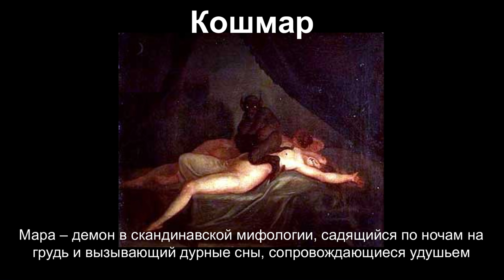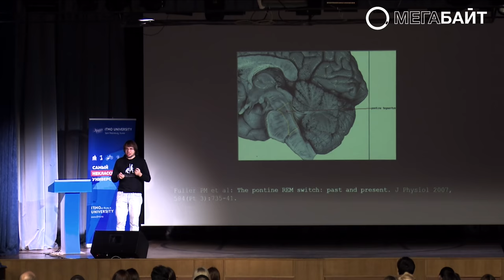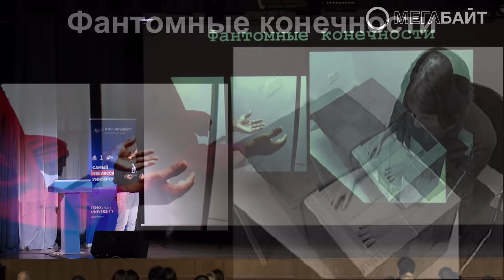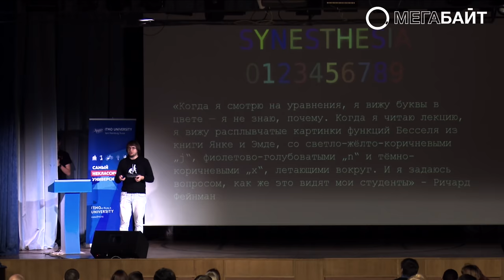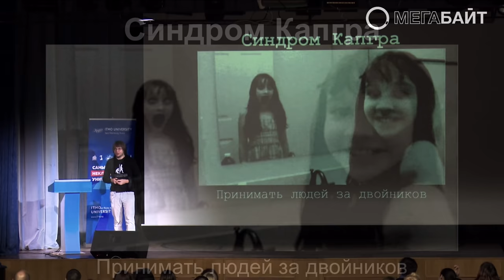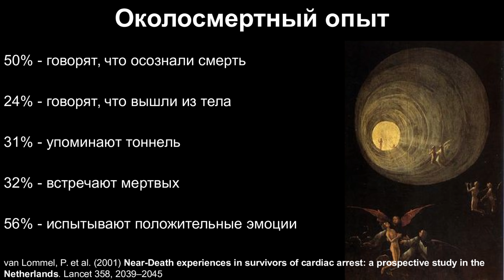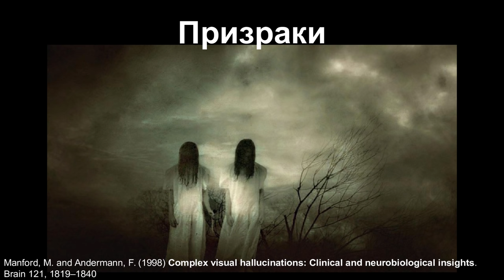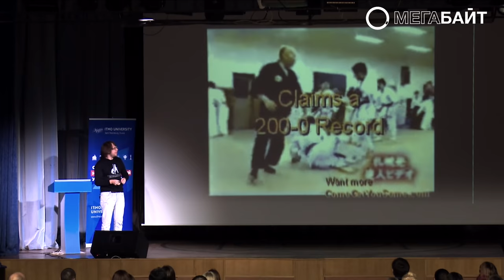Александр Панчин - Сон разума рождает чудовищ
Александр Панчин — окончил факультет биоинженерии и биоинформатики МГУ им. М.В. Ломоносова; кандидат биологических наук, старший научный сотрудник в Институте проблем передачи информации РАН. Автор научно-популярных статей в Новой Газете, Троицком Варианте-Науке, Популярной Механике, Вокруг Света, Forbes и не только. Член экспертного совета Премии имени Гарри Гудини и фонда Эволюция, а также комиссии РАН по борьбе с лженаукой. Автор блога scinquisitor.livejournal.com. В 2015 году вышла книга Александра под названием Сумма Биотехнологии (издательство Corpus), которая сейчас находится в лонг-листе Премии «Просветитель».

Александр расскажет о нейробиологии сонного паралича, фантомной боли, видения ауры, околосмертного опыта и других явлений, лежащих в основе необычных ощущений, которым часто приписывают паранормальную природу.

Вы узнаете:
-Откуда в наших снах демоны?
-Кто может увидеть ауру?
-Почему солдат, которому ампутировали ногу, продолжает ощущать боль?
-Как возможно существование двойников-доппельгангеров?
-Что такое околосмертный опыт?